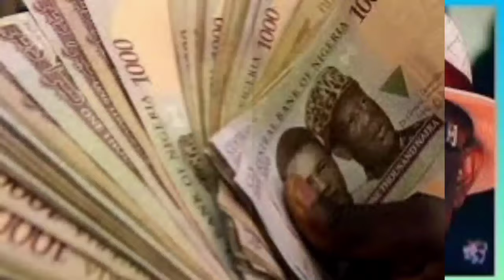BREAKING: WIKE USING FG MIGHT TO STOP RIVER STATE ALLOCATIONS OVER FUBARA'S DISOBEYING COURT ORDER